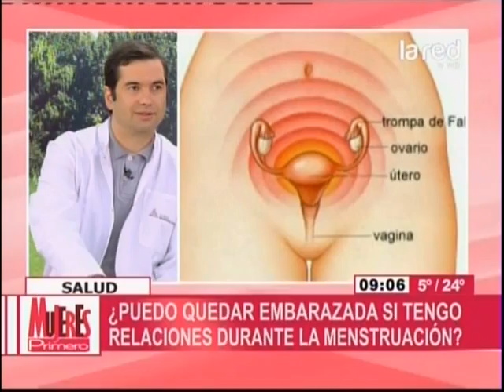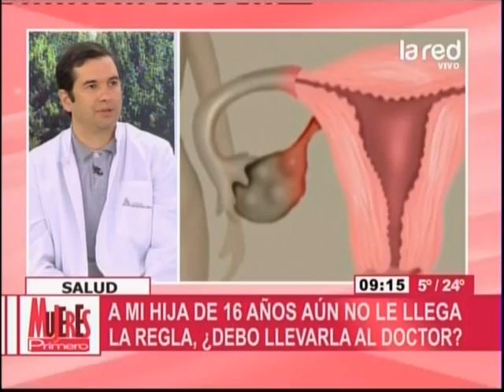Mitos y verdades de la menstruación